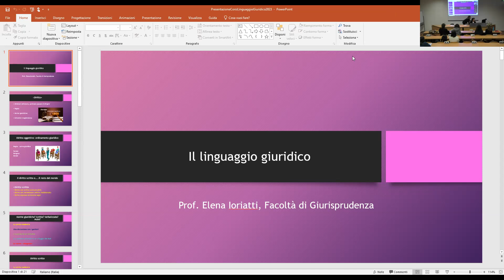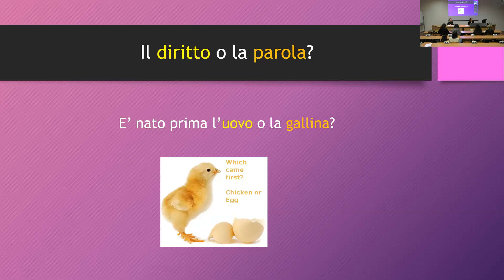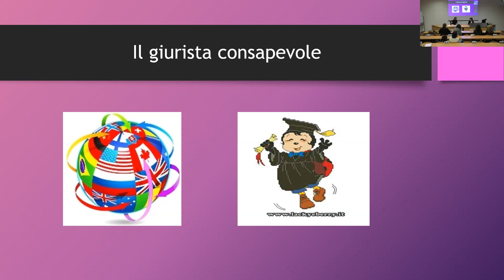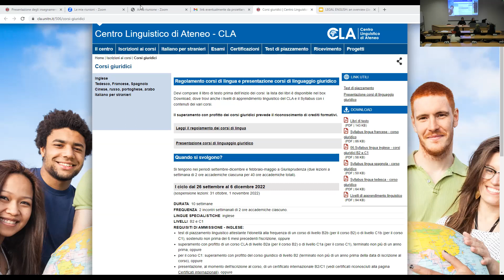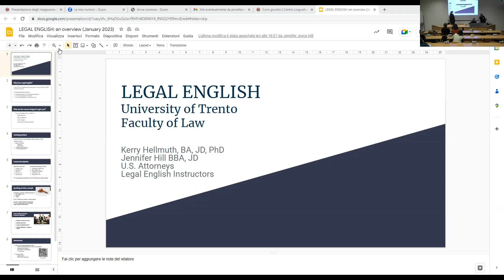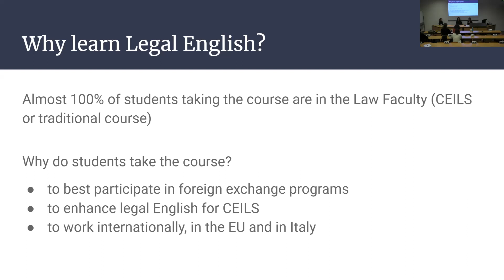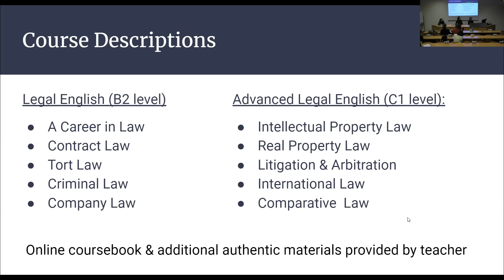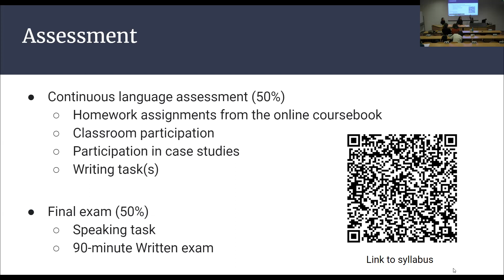Presentazione degli insegnamenti di linguaggio giuridico - 19/01/2023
Presentazione degli insegnamenti di linguaggio giuridico
Incontro organizzato dalla Facoltà di Giurisprudenza e dal Centro Linguistico d'Ateneo
Data: 19 gennaio 2023
Orario: 11.30
Luogo:  Aula 4, Facoltà di Giurisprudenza, via Verdi 53 - Trento